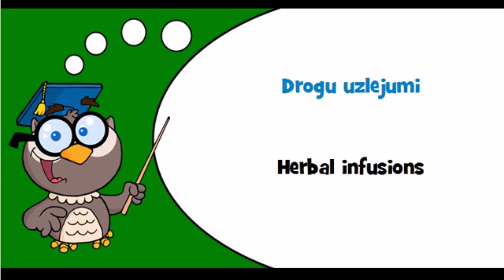Discover Latvian language Theme = Tea